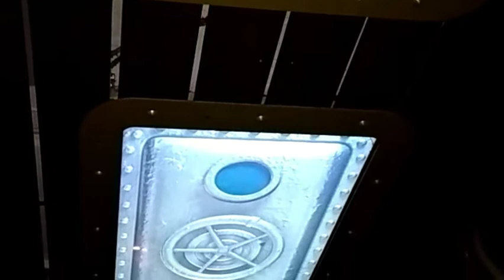At ocean park part 2